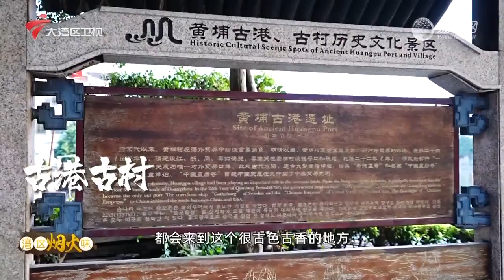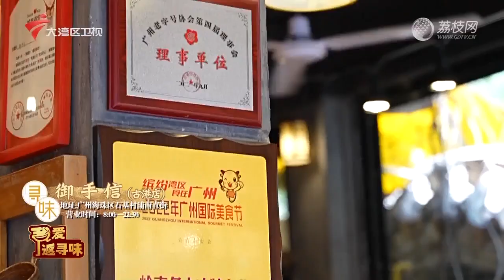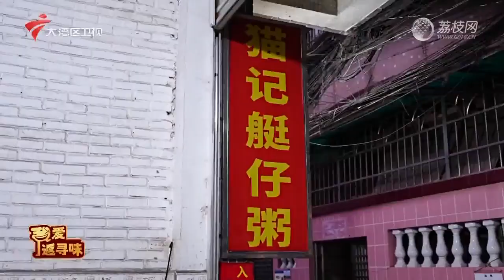黄埔古港里的传统饼铺和美食【我爱返寻味2024】